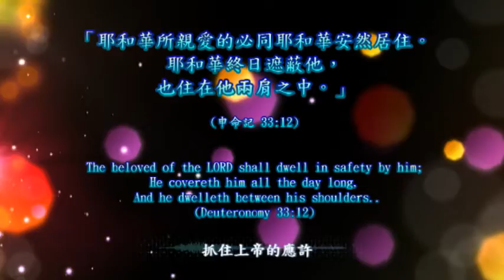上帝的應許 #48│抓住應許│禱告蒙垂聽的要訣│兩肩之中的遮蔽│每日靈糧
【抓住上帝的應許 】
您今天抓住應許了嗎?
知道嗎? 如何讓自己的禱告蒙垂聽呢?
就是宣告上帝自己的話哦!

※歡迎點閱底波拉相關影片※

0 Comments